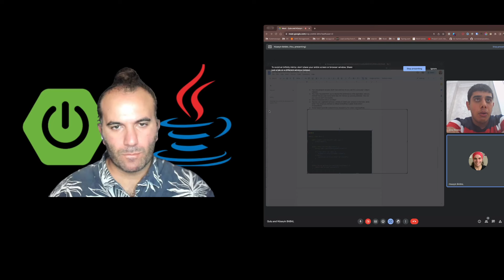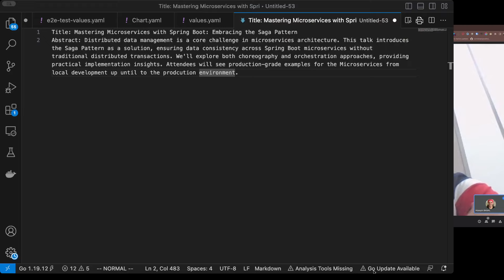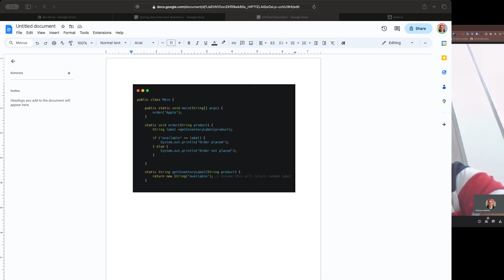Canlı Yazılımcı Mülakatı - 6 | Java, Spring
Bu bolumde Azerbaycan'dan Qulu ile Java, Spring mulakati yaptik. Olabildigince gercege yakin olmasina dikkat ettik. Mulakat sonu Qulu’ya geribildirimlerde bulunup sonrasinda chatten gelen sorulari yanitlamaya calistik. Iyi seyirler